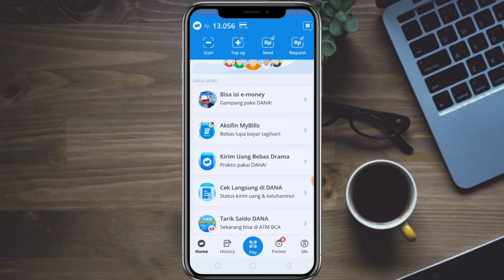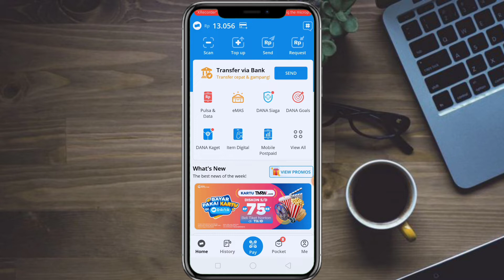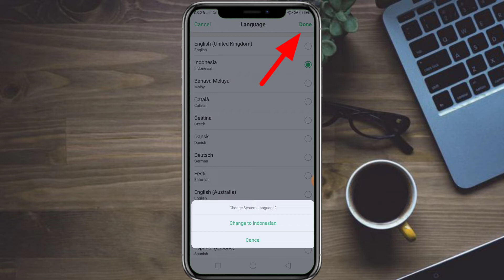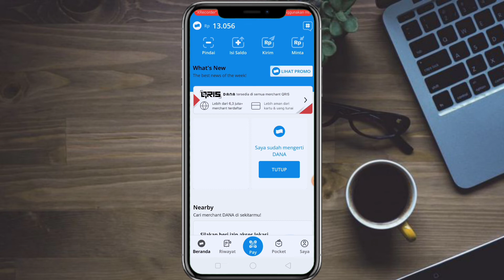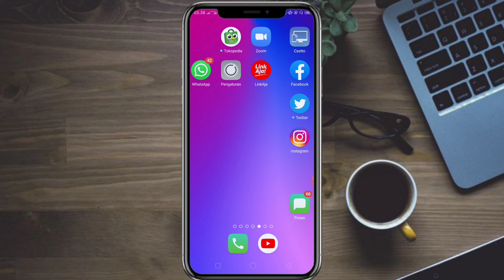Cara Mengganti Bahasa Pada Aplikasi Dana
Bagi anda yang ingin mangganti bahasa di apliaksi dana, simak vide cara mengganti bahasa pada aplikasi dana berikut ini.